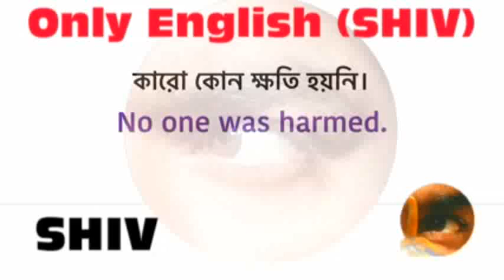English To Bengali Sentences_ Part-113_ Basic Important Sentences english (1)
Wellcome.🙏

So if you have difficulty pronouncing English words then watch the video over and over again and correct the pronunciation. And always remember that we have five sections in each part.